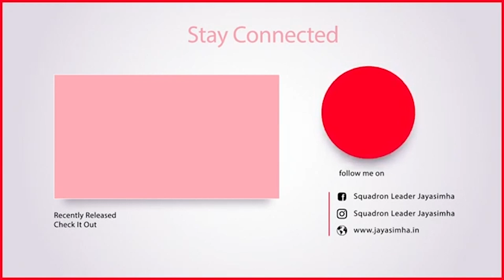What is Independence mean to you ? | Squadron Leader Jayasimha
What is Independence mean to you?
by Squadron Leader Jayasimha

Independence, freedom.. we don't value, when we have them.
But, a bird in a cage and a convict in a prison knows the value.
Most of us who are born after India's independence don't value the freedom that we are enjoying.
On this independence day, can we take an oath to become number one and discharge our duties properly and contribute our bit towards nation building?
We can very proudly say that we are living in a developed India.